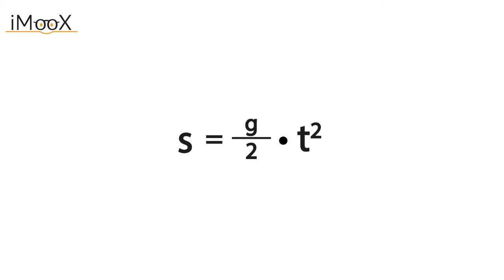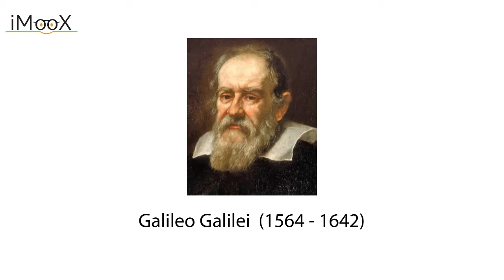1e Musikalische Erdanziehung